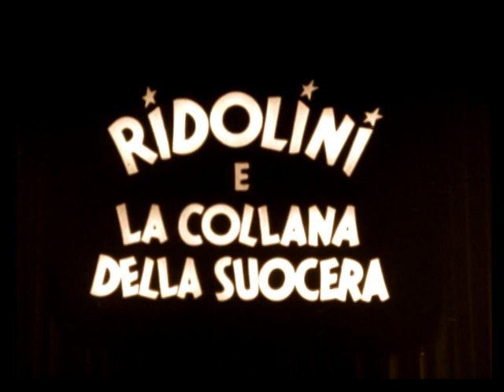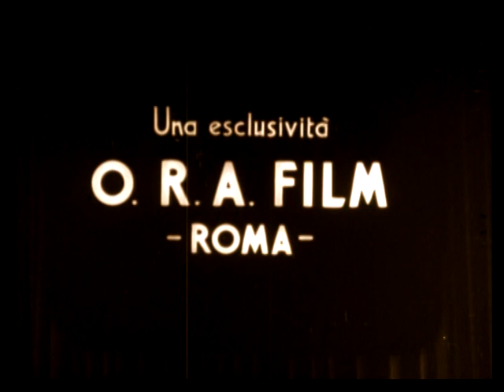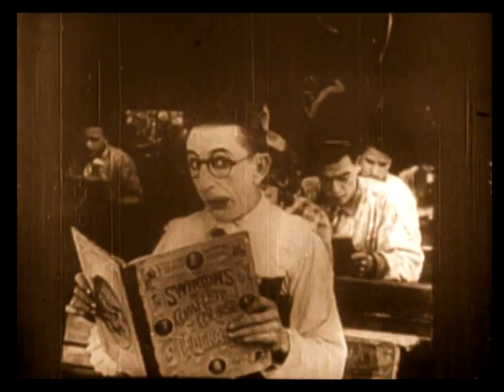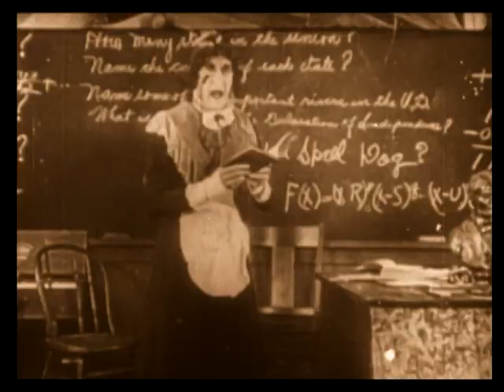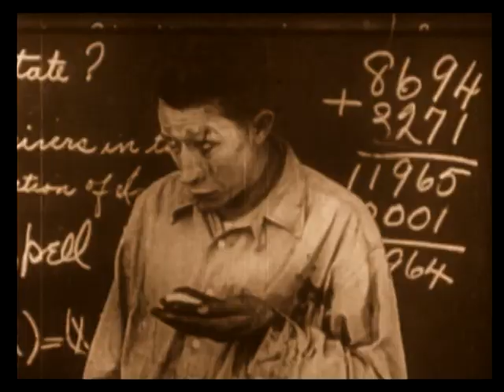RIDOLINI E LA COLLANA DELLA SUOCERA - Larry Semon: Anything for Laughs (1951)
RIDOLINI E LA COLLANA DELLA SUOCERA
ANYTHING FOR LAUGHS (1951)

Questa è una ri-edizione narrata, rielaborata, con appropriati effetti sonori e accompagnamento musicale, di una serie di comiche di Ridolini alias Larry Semon.
(Powered by Google Translate)

Regia:
Larry Semon

Con:
Larry Semon
Oliver Hardy
Frank Alexander
Lucille Carlisle

Nella versione italiana compare anche un giovane Tino Scotti che presta anche la voce a Ridolini.